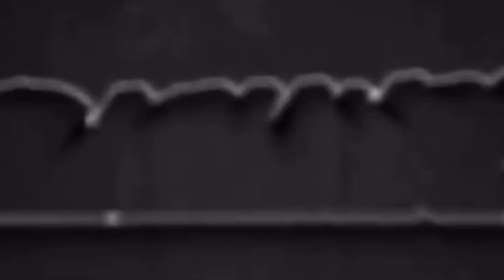Tanner Currier vs Joey Black || Rage at the River || Day 2 Lap 1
Tanner Currier and Joey Black battle it out for 4 straight laps on day 2 of the 2022 Snore Rage at the River! Here is lap 1 with multiple action shots of the front and back of the truck. Check out the other videos from Rage as well!